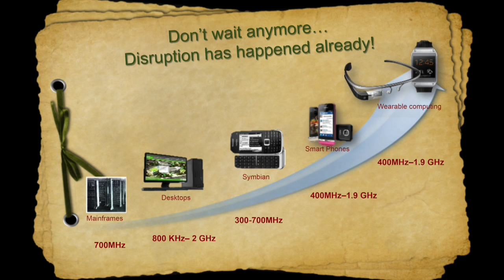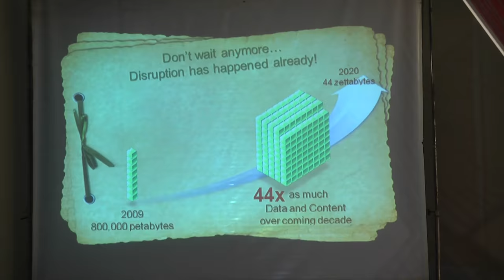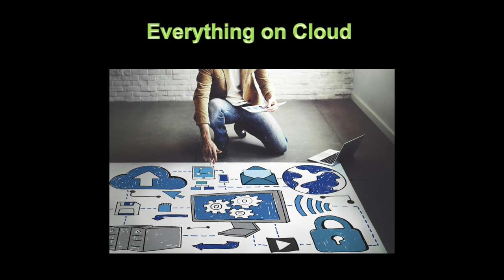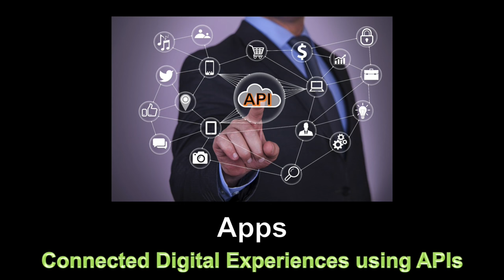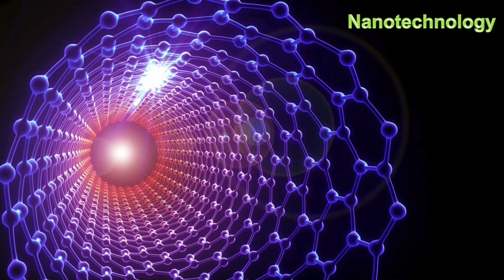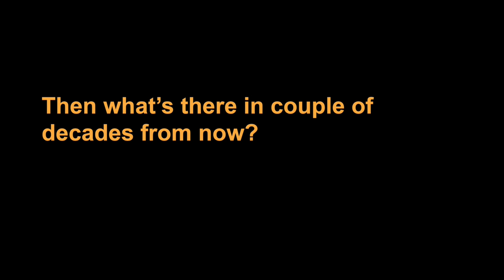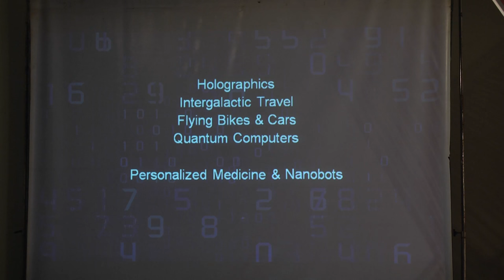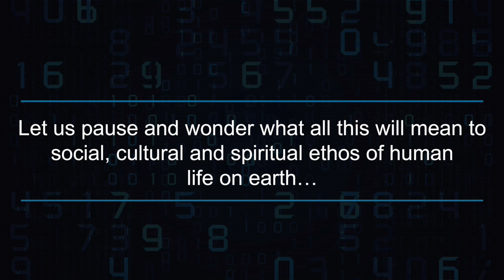Future of Technology | Mohit Bhishikar | TEDxNagpur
In this talk, Mohit explores the exciting future of technology!

Mohit has more than 24 years of experience in a variety of Business and IT leadership roles. His top focus areas include Cyber Security, Internet of Things (IOT), Machine Learning, Enterprise Digital Transformation, Bimodal IT and Enterprise Mobility.

Mohit is the Senior Vice President (SVP) & Chief Information Officer (CIO) at Persistent Systems.